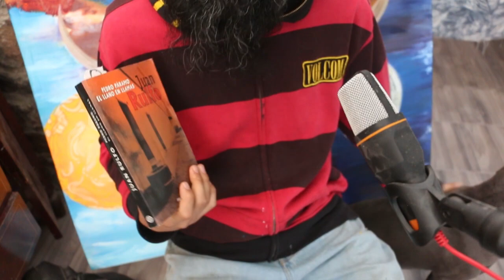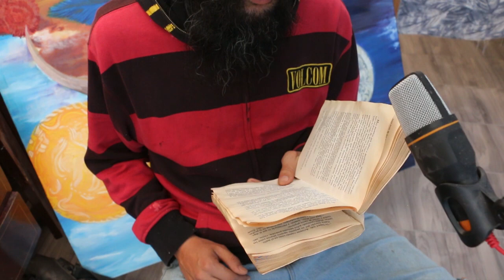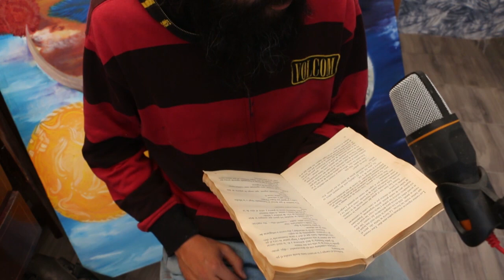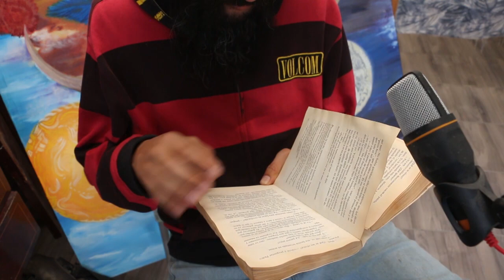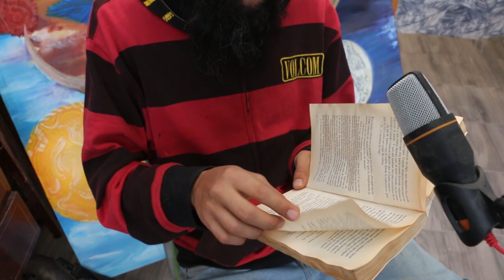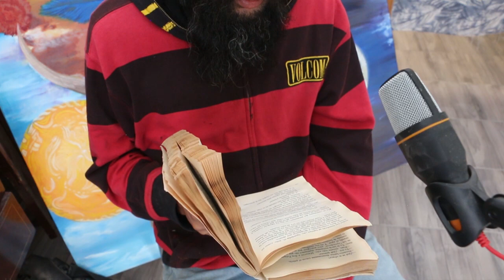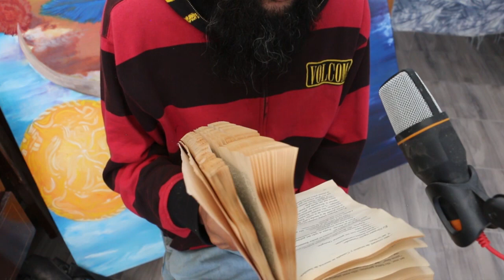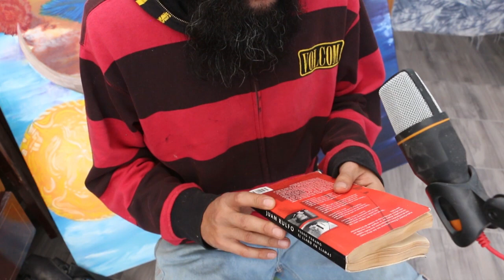Leyendo - PEDRO PARAMO - JUAN RULFO - LEctura en Voz alta - Parte 3 de 3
siguiente...

Ahora les traigo para ustedes esta tremenda pieza de la literatura Mexicana. Realizada por el maestro Juan Rulfo. Sin más que decir... Para ustedes Pedro paramo.

Como siempre aquí está el link para el libro en digital.